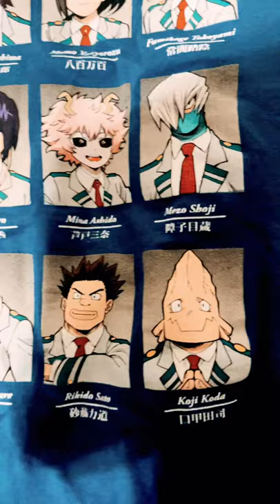Mina ashido and mezo shoji and Rikido sato and koji koda